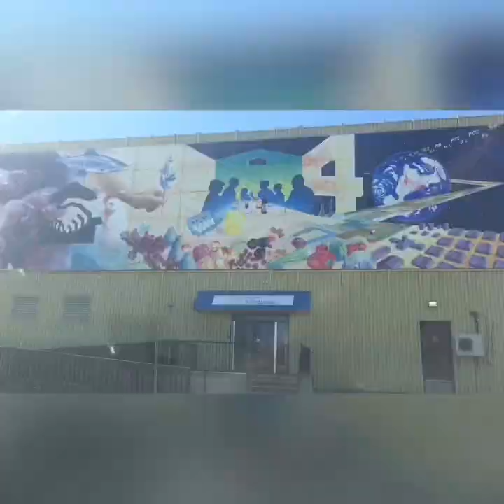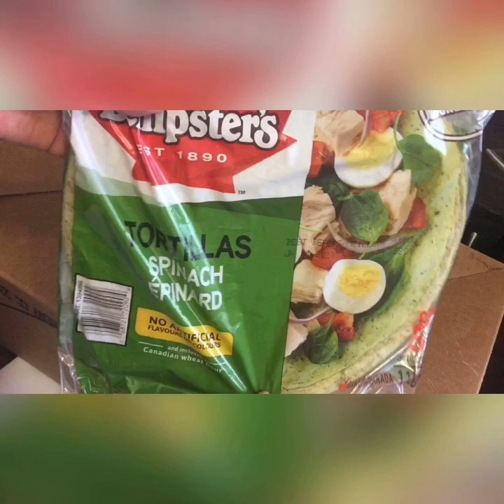Relief goods in Canada Covid19